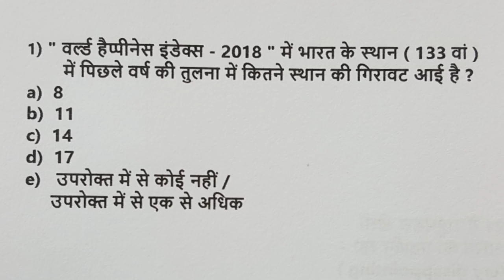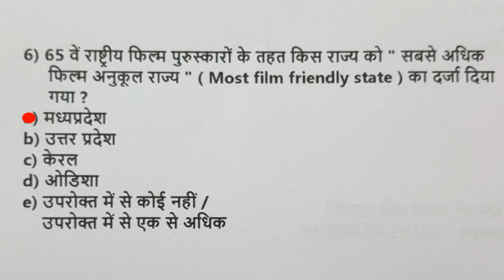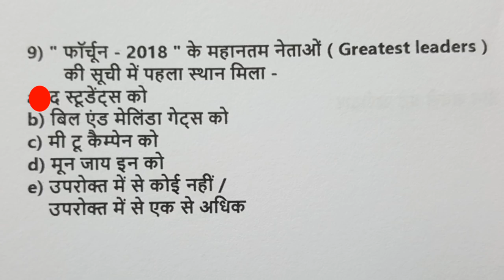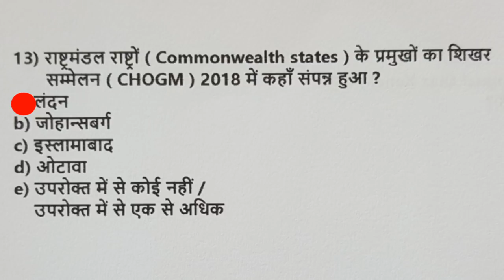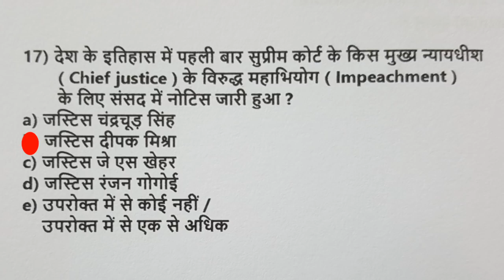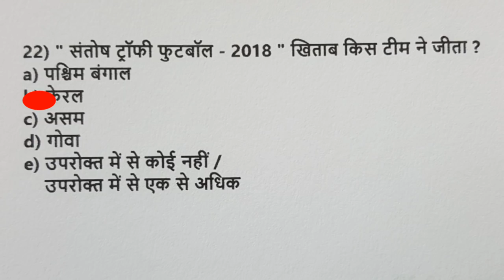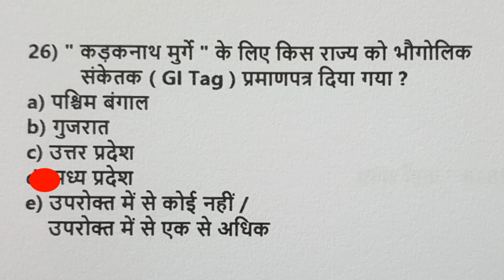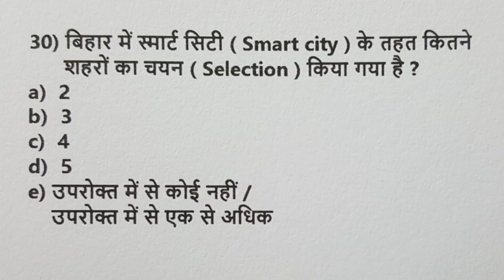BPSC || 64th bpsc || Current affairs || करेंट अपडेट्स || ( 1 )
Dear students ! इस एपिसोड में 30 शानदार करेंट के questions हैं , जिन्हे बनाने पर आप को आनंद आएगा साथ ही आपका प्रैक्टिस भी होगा | अगर आप 25 plus करते हैं तो आपकी तैयारी शानदार है , 27 plus करते हैं तो आपका performance outstanding है |